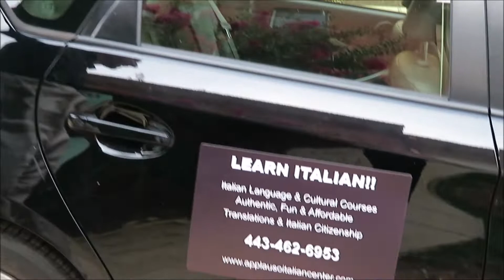Applauso Italian Learning Center upgrades (La nuova macchina)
Thanks to the continuous interest and support of our students, we are grateful to update you on the purchase of our new company vehicle (the Applausomobile). Not only we were able to keep our location and survive the pandemic, but also to put money into our business and made significant upgrades. GRAZIE MILLE A TUTTI!